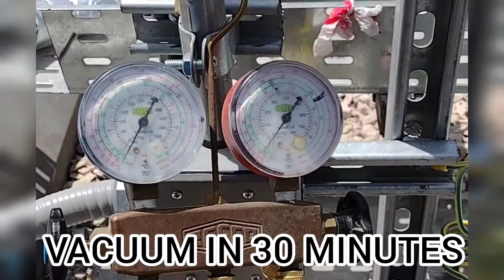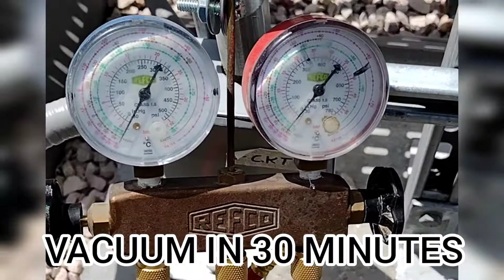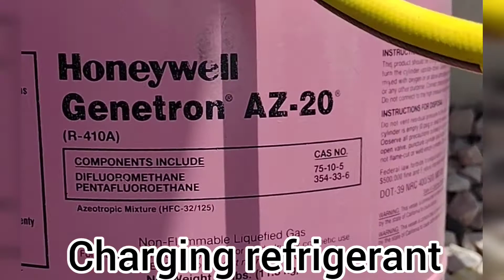VACUUM AND CHARGING SPLIT TYPE AIRCON (MABILISAN LANG MAINIT DITO SA ROOFTOP)